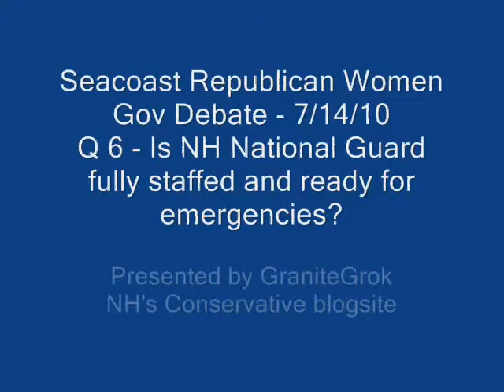Seacoast Repub. Women Gov. Debate-Q6: Is NH Guard fully staffed & prepared for an emergency?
Last night, the Seacoast (NH) Republican Women held their Gubernatorial Debate in Portsmouth at the Public Library's Leveson Room.  Candidates Frank Emiro, Jack Kimball, John Stephen, and Karen Testerman appeared.

This debate had a bit of a twist in that each candidate was given their own question, as opposed to what seems to have been the normal format (lately) of a single question but all four candidates answer the question.

This clip: Question 6: Jack - In a crisis, the Governor might need to enlist the services of our National Guard.  In your opinion, is the New Hampshire Guard fully staffed and prepared for an emergency?